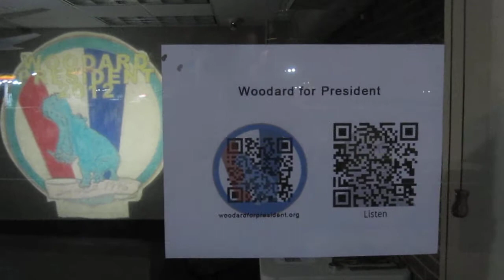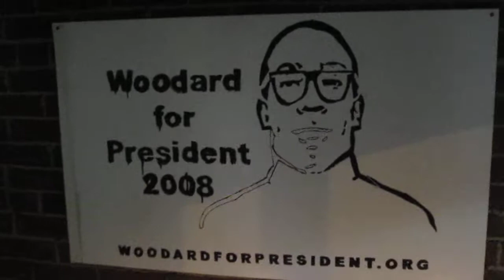Stan Woodard for President, the Opera, Hapeville Campaign Headquarters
This installation was the last "Woodard for President 2012" event, and was part of the First Annual Hapeville Art Stroll. For this piece I was allowed to transform a 2200 sq ft office space into a light, sound, and motion extravaganza, including WFP objects from campaigns past, video screens and projection, and a large scale light array with multiple mirror balls and light sources.